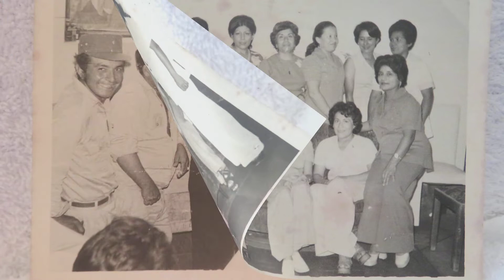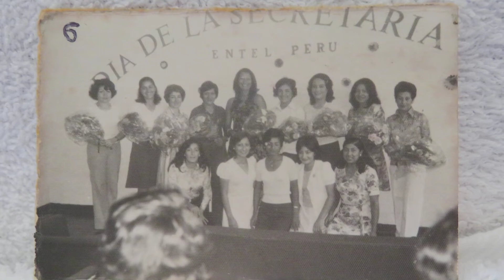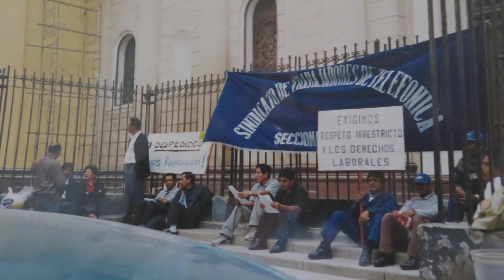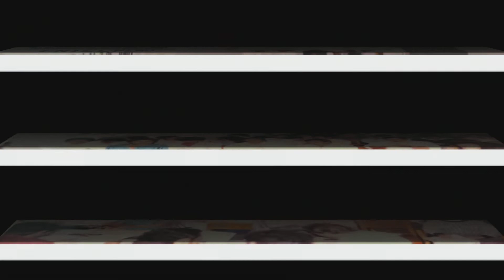Sindicato de trabajadores de Entel Perú Zonal Chiclayo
Reseña Sindicato de la Compañía Peruana de Telefonos de Chiclayo , desde 01 de Diciembre de 1970 la Empresa cambio de nombre a Empresa Nacional de Telecomunicaciones del Perú - Entel Peru, sus trabajadores y los diferentes Secretarios Generales  que pasaron en el tiempo, desde el  25 de Marzo de 1995 paso al sector privado con el nombre de Telefonica del Perú S.A.A. El nombre Institucional se fue adecuando a los cambios de la Empresa, el nombre actual es Sindicado de trabajadores de Telefonica, seccional Chiclayo. El primer dirigente fue el Señor Luis Jabiles Cortez y el ultimo hasta esta fecha el Sr Luis Salzar Montaoya.